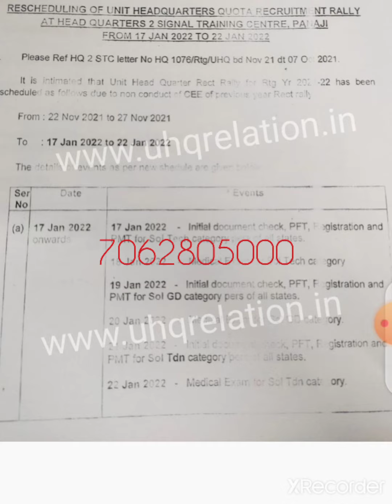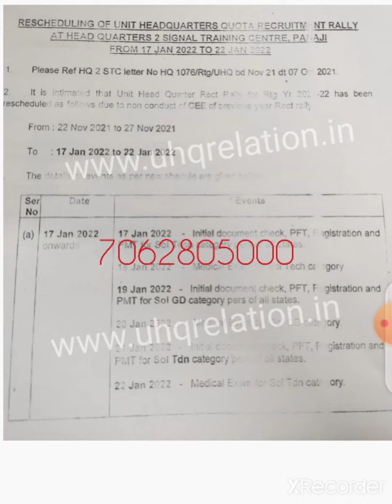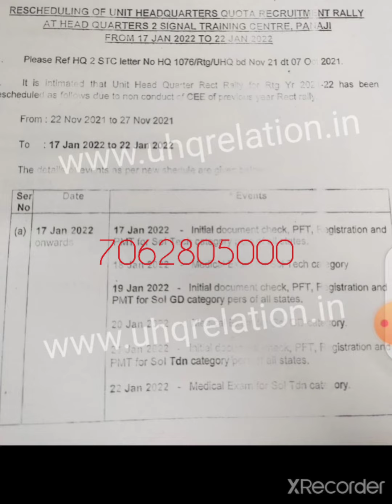2STC Center Bharti//Signal Center Bharti 2022// Army bharti postponed//STC//2STC BHARTI// 7062805000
army m sports bharti 2021